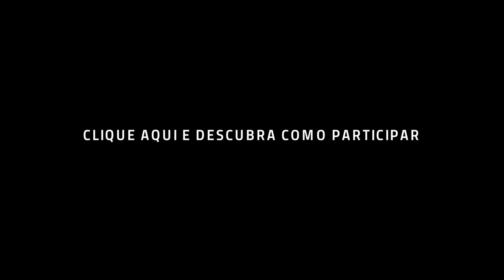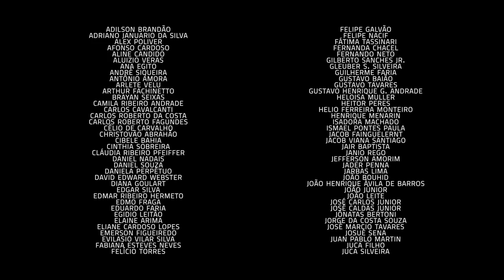João Donato e Nelson Faria | Um Café Lá em Casa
Venha fazer esse café com a gente e tenha benefícios exclusivos do clube de assinantes:

João Donato, em sua infância, costumava brincar de música com flautinhas de bambu e panelas. Depois, recebeu de presente um acordeão de oito baixos e, mais tarde, um acordeão maior. Em 1945, mudou-se para o Rio de Janeiro com sua família. Apesar de amigo de todos os expoentes do movimento bossanovista, como João Gilberto, Tom Jobim, Vinícius de Moraes e Johnny Alf, entre outros, nunca foi caracterizado unicamente como tal, e sim um músico muito criativo e que promove fusões musicais, de jazz e música latina, entre tantos outros.

O Árabe da Gávea

JOÃO DONATO

Nasceu no Acre, e começou a tocar acordeão e piano na infância. Muda-se para o Rio de Janeiro na década de 40 e no início dos anos 50 já atua profissionalmente na noite carioca. Passa a se interessar por jazz e bossa nova, tocando na boate Plaza, onde o titular era Johnny Alf. Logo faz amizade com Tom Jobim, João Gilberto, Luiz Bonfá e outros.

Gravou alguns discos na década de 50, e em 1959 foi para o México, seguindo para os Estados Unidos, onde morou alguns anos. Excursionou pela Europa com João Gilberto e, de volta ao Brasil, em 1962, gravou o disco "Muito à Vontade". Em seguida voltou para os Estados Unidos, onde morou por mais dez anos.

Lá gravou discos solo e com outros artistas e algumas de suas composições fizeram muito sucesso, como "Amazonas", "A Rã" e "Bananeira", caracterizadas pela originalidade rítmica levada ao piano. De volta ao Brasil, lançou em 1975 "Lugar Comum", com parcerias com Caetano Veloso e Gilberto Gil, seguido por outras gravações. Suas músicas, com forte caráter instrumental, ganharam letras de parceiros diversos.

Em 2000 a gravadora norte-americana Elephant Records lançou o CD "Amazonas", incluindo alguns dos maiores sucessos, como "Sambolero", "Vento no Canavial" e "Aquarius".

NELSON FARIA